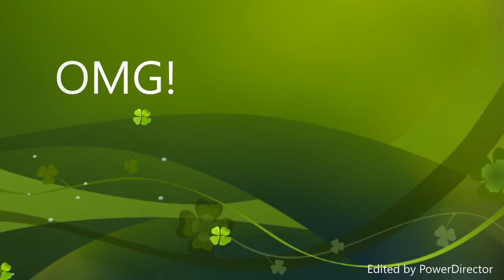OMP video №5 || Tanki Online || by Viper V2 Productions